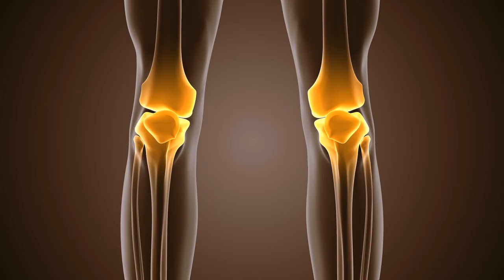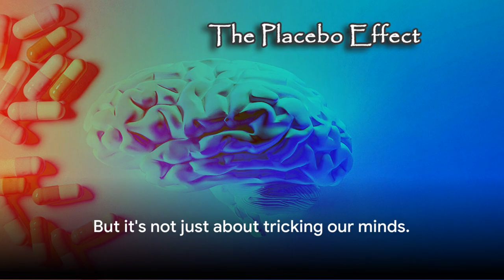Unlocking the Power of the Placebo Effect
Description:
Dive deep into the intriguing world of the placebo effect with our latest video! Discover how simple sugar pills can trigger real health benefits and explore the complex relationship between the mind and body. Whether you're a health enthusiast, student, or someone curious about psychological phenomena, this video is packed with insightful information.

🔹 What You'll Learn:

Definition and examples of the placebo effect
Scientific insights into how belief influences physical health

🔹 Why Watch?

Enhance your understanding of medical and psychological research
Explore the fascinating intersection of belief and biology
Share your experiences and thoughts about the placebo effect, and let’s keep the conversation going!

Watch, learn, and be amazed by the power of your own mind! Tap into the mystery of the placebo effect right here on our channel.